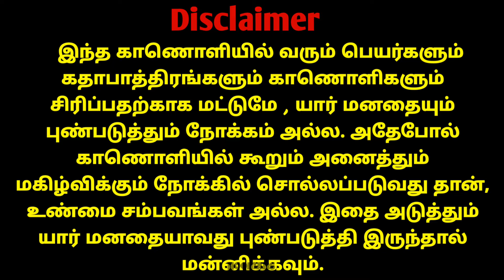விலங்குகளின் கள்ளத்தனமான காமெடி 🤣 | School செல்லும் நாய் | Hoomans